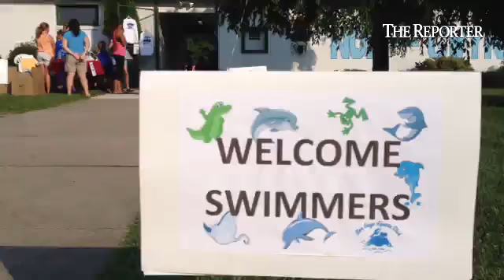The BuxMont swimming championships at the Nor Gwyn pool on Wednesday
By: Mark Psoras - Photojournalist at The Reporter.
Published on: July 30, 2014